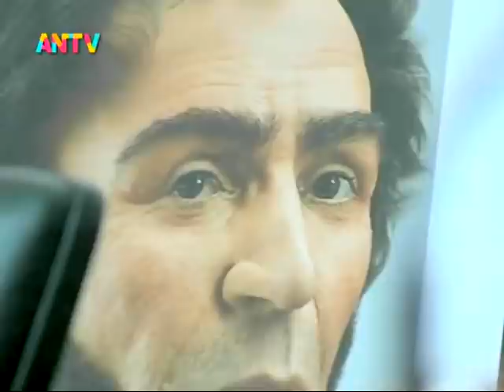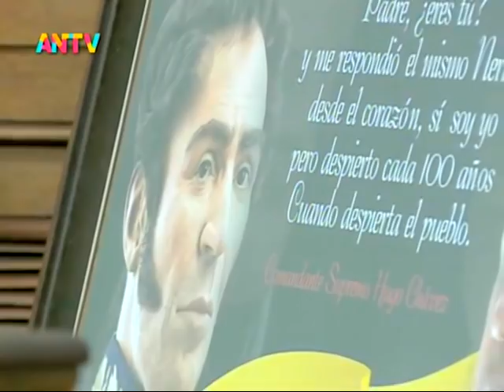Primera discusión de la Ley de Zonas Económicas Especiales en la Asamblea Nacional de Venezuela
27 de abril de 2021. El diputado Nicolás Maduro Guerra presenta el proyecto de Ley de Zonas Económicas Especiales para su primera discusión, y hace entrega de la misma al presidente del Parlamento, Jorge Rodríguez. Intervienen también Oscar Ronderos, José Gregorio Vielma Mora, Francisco Matheus, Oscar Figuera (PCV), Fernando Bastidas, Rodolfo Sanz. Finalmente se aprueba en primera discusión. Señal de ANTV.

Bitcoin: 16zae5LZZNU7e8wwAKZXSEVo7bP2xZ1KwC

Petros: PFfDUW3cj1WD7cUPYg9MK2EtgG5nUgVzuc